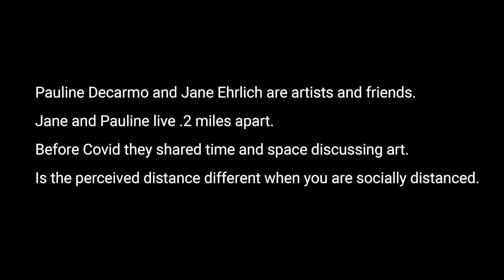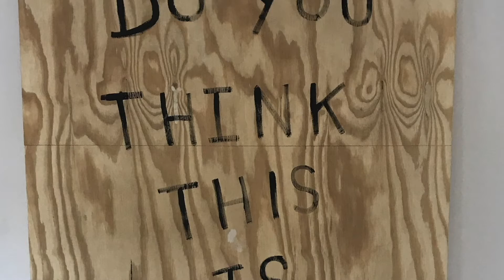Pauline Decarmo and Jane Ehrlich (2020 HAEP Grant Recipients) - An artistic collaboration.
After receiving a HAEP Hudson New York Grant to create art work during Covid19, I decided to collaborate with fellow Hudson artist, Jane Ehrlich. Before Covid19 hit, Jane and I would often meet to share and discuss our new work in each others studio, but in March 2020 everything changed.

The Covid19 Pandemic of 2020 stopped everything-including us. Our frequent studio critiques shifted to online Zooming, or when the weather permitted we would bring our art work outdoors-safely socially distancing. The months of distanced collaboration between Jane and I are shared in this video by Carol Ehrlich

Many Thanks to Hudson Arts Emergency Program (HAEP) for their generous Grant.